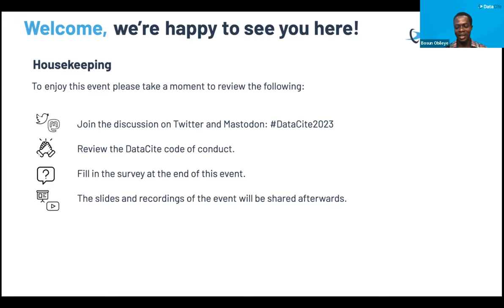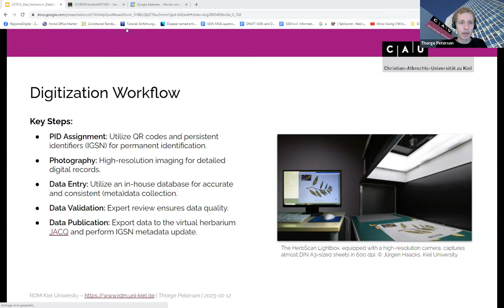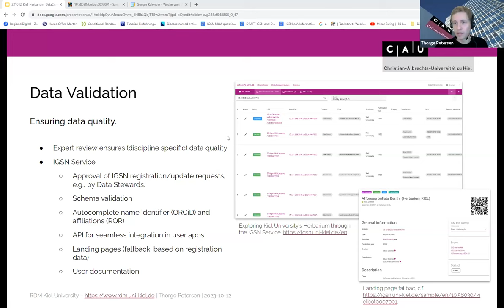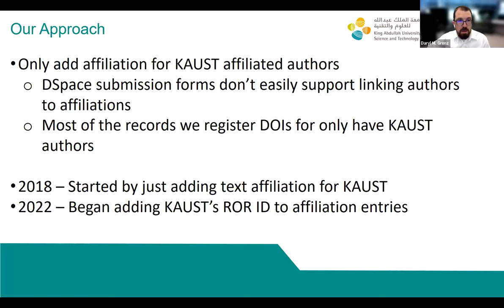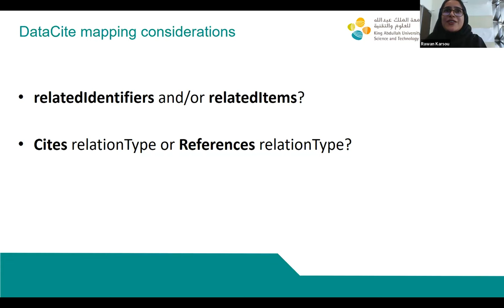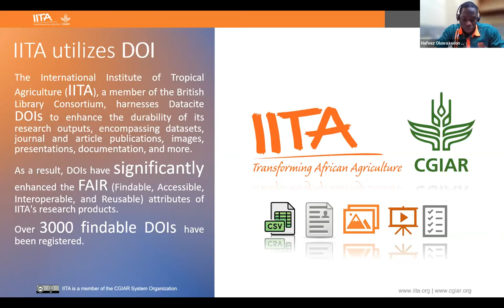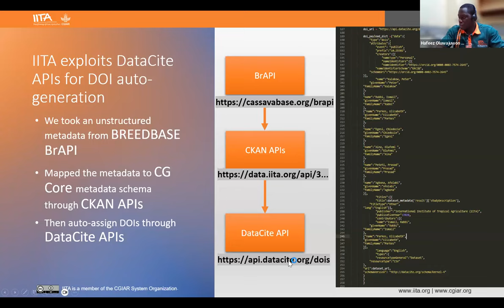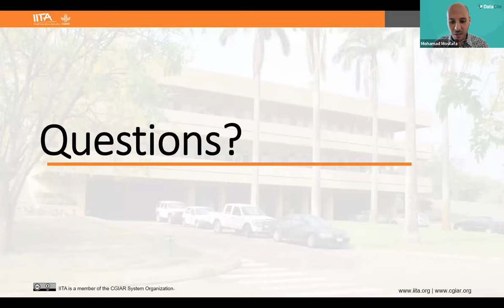DOI Workflow Best Practices: Regional Exemplars from DataCite Members (EMEA)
The Best Practice session will showcase some examples from DataCite Members who have implemented workflows that enable connection metadata to be included when they register DataCite DOIs.

Connecting DataCite DOIs to other PIDs is essential for the discovery and reuse of the underlying content and for making sure researchers get credit for sharing their outputs.

Join this session to understand how DataCite Members adopt best practices for connecting metadata in their research outputs.

Speakers:

00:00 Welcome and introduction – Bosun Obileye (Regional Engagement Specialist Africa)

01:57 DOI Workflow Best Practices - Herbarium Kiel: IGSN Registration Workflow – Thorge Peterson (IT Developer Research Data Management, Christian-Albrechts-Universität zu Kiel), slides

13:15 DOI Workflow Best Practices - Adding Person, Affiliation and Relationship Connections to DataCite Metadata Records (KAUST) – Daryl Grenz (Digital Repository Lead, University Library, King Abdullah University of Science and Technology) Rawan Karsou (Digital Collections Coordinator, University Library, King Abdullah University of Science and Technology), slides

24:32 DOI Workflow Best Practices - The IITA way – Hafeez Adepoju (Data Repository Officer and Programmer, International Institute of Tropical Agriculture), slides

35:39 Q&A